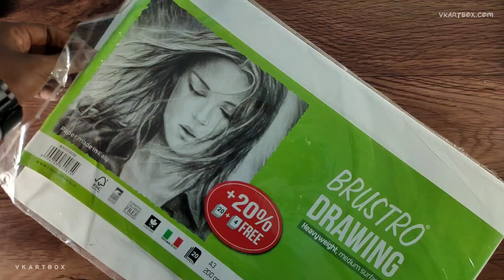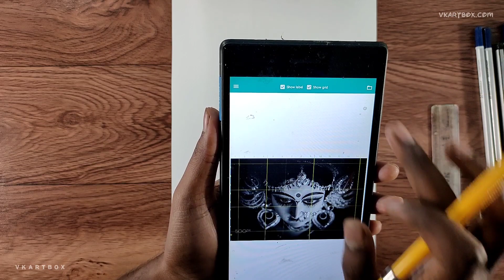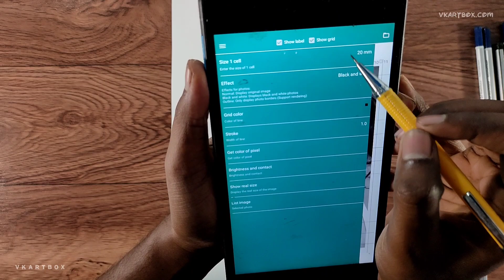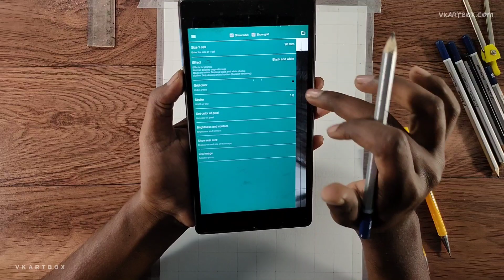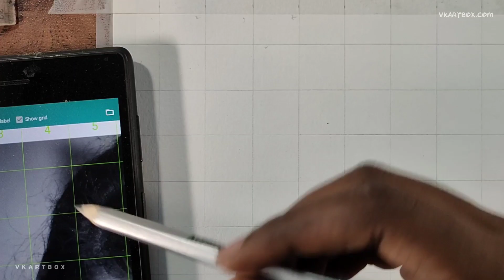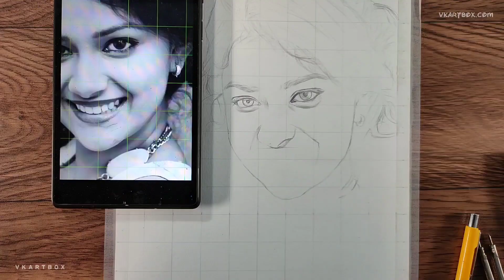How to draw Keerthi Suresh | Outline Tutorial | Keerthy Suresh Ep 01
How to draw Keerthi Suresh | Outline Tutorial | Ep 01
How to Draw Keerthy Suresh mam | Portrait drawing tutorial | Lesson 1 (OUTLINE)
I have Started portait drawing tutorial series through with you can learn in details/step by step how to draw
Keerthy Suresh
how to draw outlines Using grid Method
how to use grid method to draw face
so i recommend you to watch the video till the end

Follow us on
2B lead for mechanical pencil ,0.5mm
4B lead for mechanical pencil ,0.5mm
Derwent Battery Operated Eraser with 8 Replacement Erasers
Cretacolor kneadable Eraser Big (Pack of 4)
Tombow Mono Zero Eraser with Extra Refill (Silver)
Kabeer Art Paper Stump (Set Of 6Pc)
Medium/Soft/Hard Charcoal Pencils
Sakura Cushioning Point Mechanical Pencil Starter set with lead refill and foam eraser, (2B, 0.3)
KABEER ART paper stump of 6 pc
Prismacolor Design Eraser, 1224 Kneaded Rubber
DishanKart A4 Ivory Sheets - 210 GSM, 11.5 inches x 8.5 inches x 0.1 inch, 25 Sheets
DishanKart Ivory Sheets A3 Size 210 GSM, 16.5 inches x 11.7 inches x 0.1 inch, 25 Sheets
Kylie Eyeshadow Blending Pencil Brush, Set Of 4,(Black,gold)
Tombow Mechanical Pencil, Monograph 0.5mm, Gunmetal (DPA-132I)